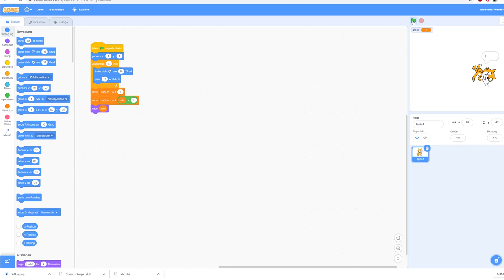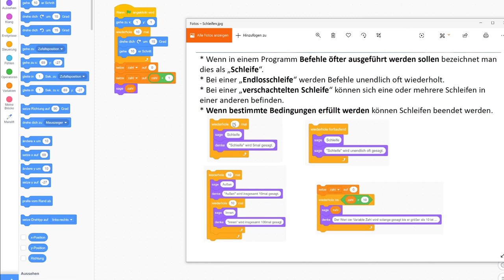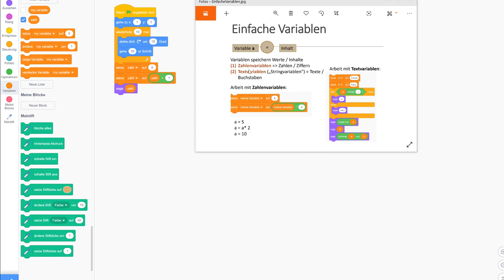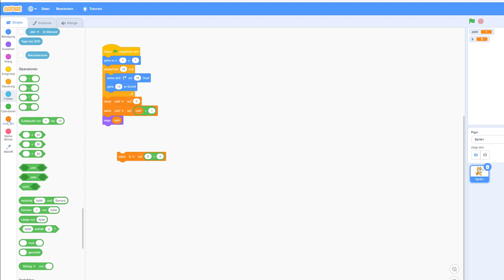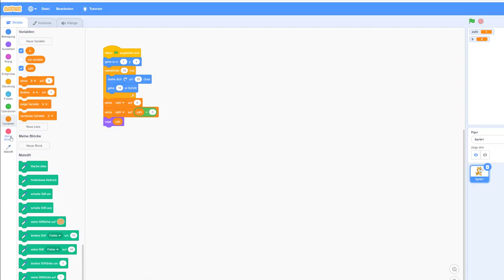2#16 Scratch 3.0 - einfache Schleifen und Variablen